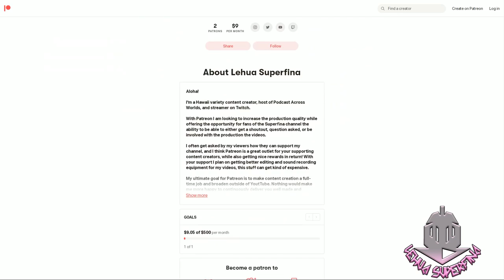HOW A REALIST HERO REBUILT THE KINGDOM episode 2 | REACTION | Rebuild the Economy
HOW A REALIST HERO REBUILT THE KINGDOM  episode 2
Anime REACTION

HOW A REALIST HERO REBUILT THE KINGDOM  episode 2 Souma has dived into the problems with kingdom's finances and found two opportunities: change inedible cotton farms back to produce farms AND replace the staff. Souma then broadcasts recruiting people who posses an aptitude for the kingdom to make use of.

SYNOPSIS:
"Suddenly summoned to a fantasy world and betrothed to the princess, Kazuya Souma is crowned the new king after providing the royal family with impressive advice. To rule the kingdom, he's taking the nontraditional (and very human) route of administrative reform. In a realm of dragons and elves, will this revolutionary's unique path prove effective?"